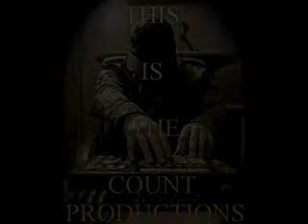KILL STREET BLUES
ALL BEATS ON THIS PAGE WERE PRODUCED BY LARCE DAGRATE
FOR THE COUNT PRODUCTIONS , ANY DUPLICATION OR DISTRIBUTION OF THESE BEATS WITHOUT THE EXPRESSED CONSENT OF LARCE DAGRATE OR BODY COUNT RECORDS WILL RESULT IN LEGAL ACTION !!!